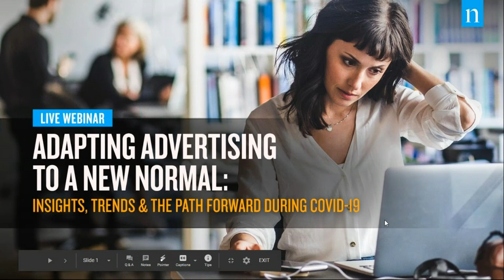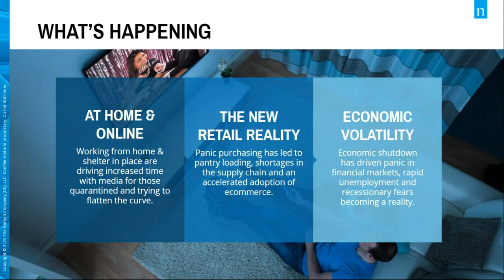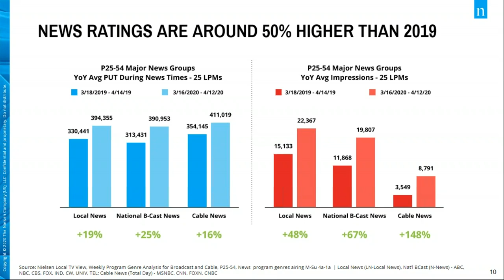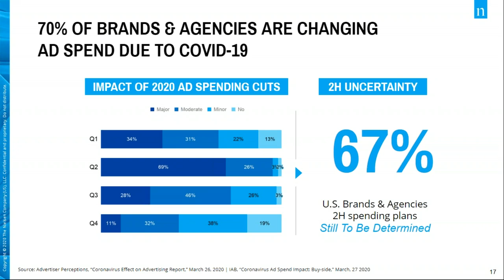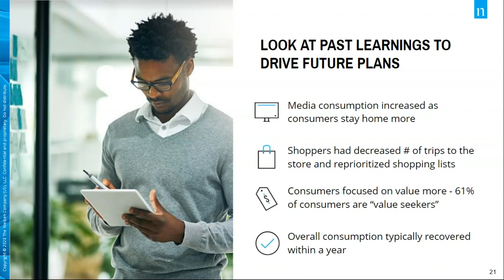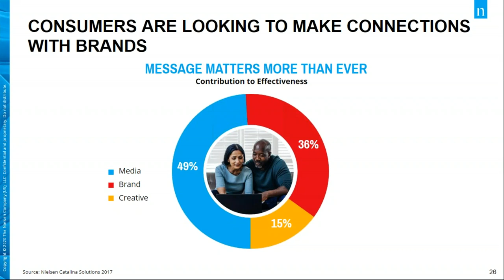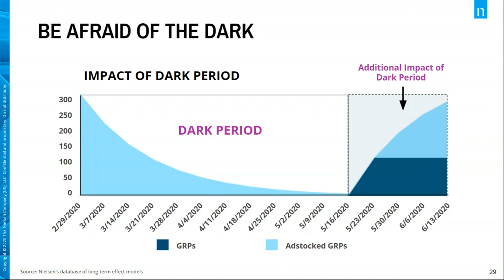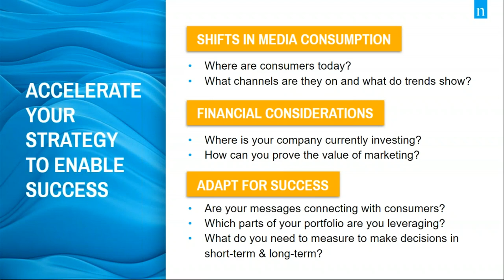Adapting Advertising to a New Normal: Insights, Trends & The Path Forward During COVID-19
COVID-19 is having a profound impact on consumers and companies worldwide. As an advertiser, agency or publisher, how can you adapt your strategy to enable short-term and long-term success?

On May 7th, 2020, Nielsen Media hosted a webinar covering shifts in media consumption, lessons from historical shocks, why you should continue to invest in advertising, and the key to adapting for success. Watch the recording to learn more!